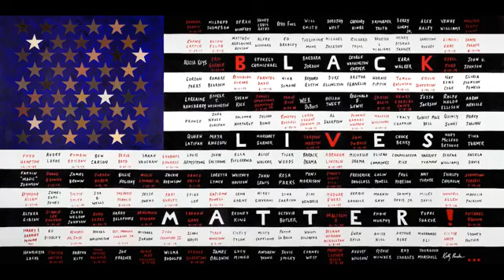New Hope MBC Ministries Sunday Morning Worship Online Service 09/13/20